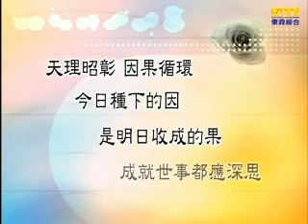【分手擂台】父親嫌某「瘋癲」拋妻棄子？！覬覦錢財又跑回來依靠？EP88 完整版｜陽帆 沈玉琳 黃子容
主持人：陽帆
陪審團：黃子容、翔翔、小炳

本集兒子指控爸爸遺棄媽媽，現在家庭經濟狀況轉好卻要回來依靠。兒子對於在父親的轉變，受不了這樣的行為。希望可以藉由分手擂台來釐清問題。